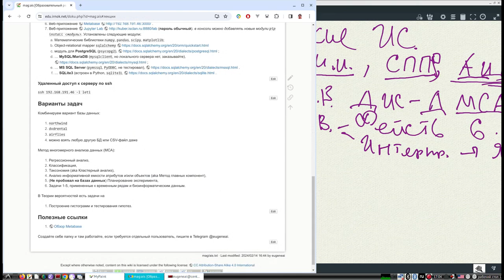Обзор курса Аналитические информационные системы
1. Знакомство, представление
2. Замечание по первой лекции, представление лекций
3. Ресурсы: сайт и сервера
4. Лабораторная работа (должна включать три основных этапа обработки данных).